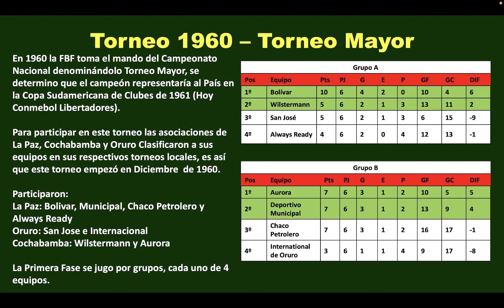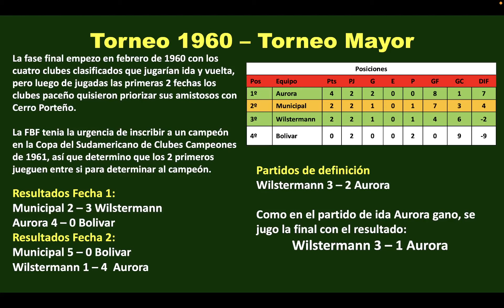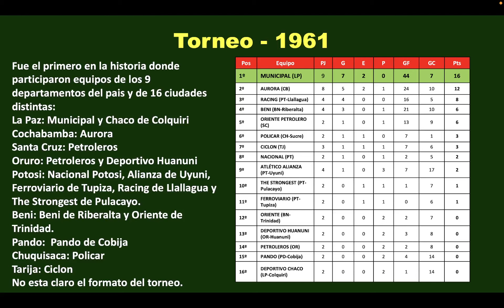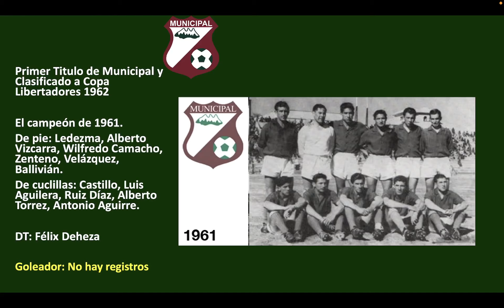Futbol Profesional Boliviano: Tablas de Posiciones y Campeones (1960 - 1961) Torneos FBF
En 1960 el torneo ya fue organizado por la FBF en un extraño final Wilstermann y Aurora definieron el titulo, Wilstermann gano su Tetracampeonato
En 1961 jugaron 16 equipos de 16 ciudades y participaron los 9 departamentos el campeon fue Municipal de La Paz